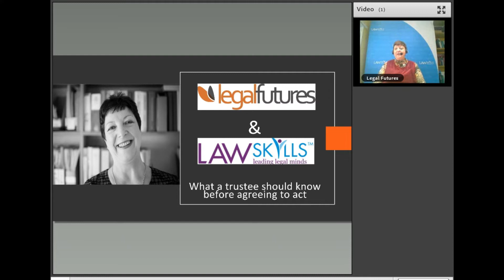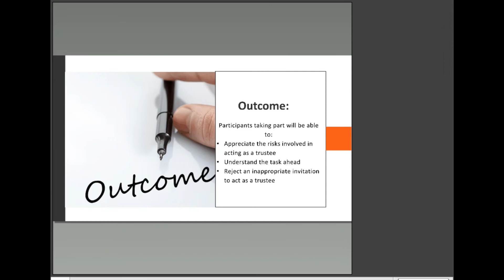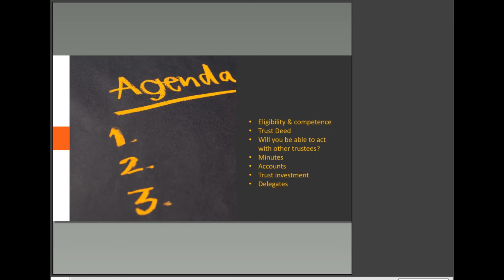Webinar Preview: What a Trustee Should Know Before Agreeing to Act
Preview of a training webinar for lawyers on items a person should consider before agreeing to take office as trustee.

Topics will include:
Eligibility and competence
Trust Deed – type of trust; exoneration clause; remuneration clause
Will you be able to act with the other trustees?
Minutes – has the trust been run correctly? Are there any breaches of trust?
Accounts – has the fund been used correctly? Is all tax due paid up to date and on time?
Trust investment – has the fund been invested appropriately?
Delegates – are you happy with the services of any firm to which roles have been delegated e.g. accountant, wealth manager